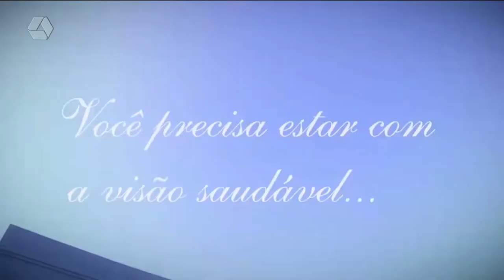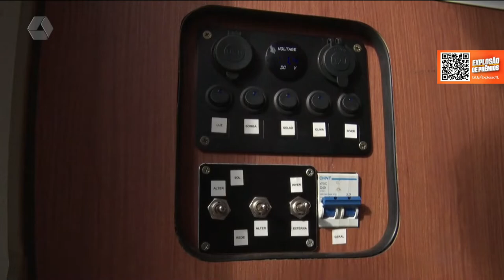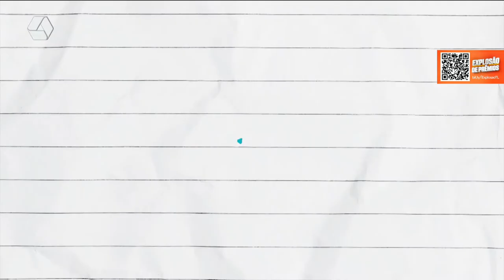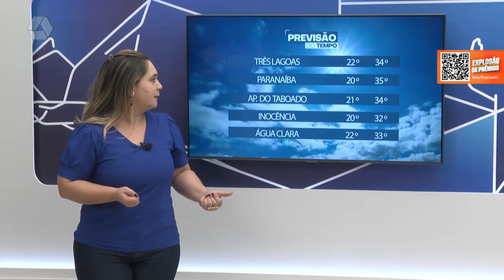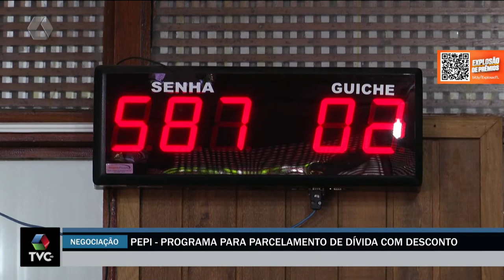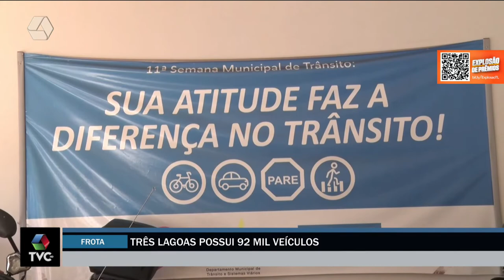TVC Agora 18/01/2022